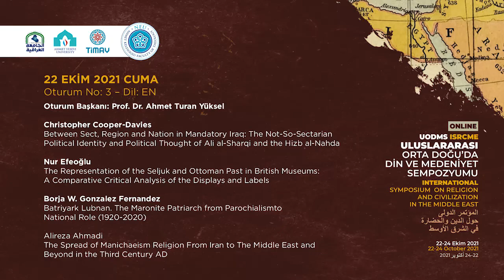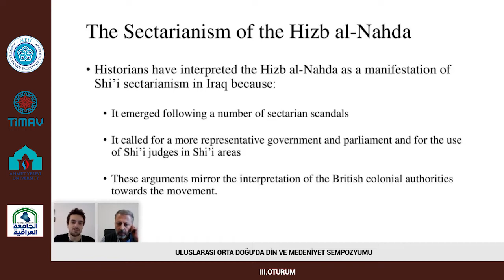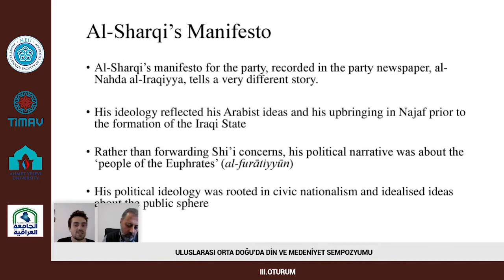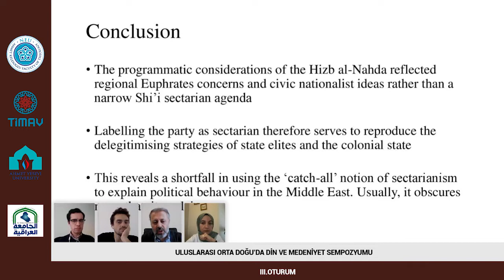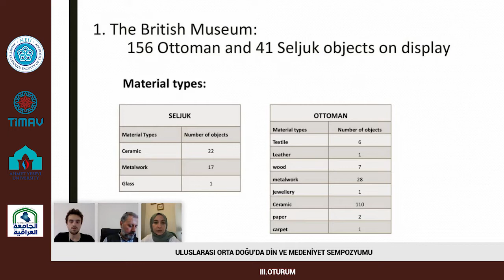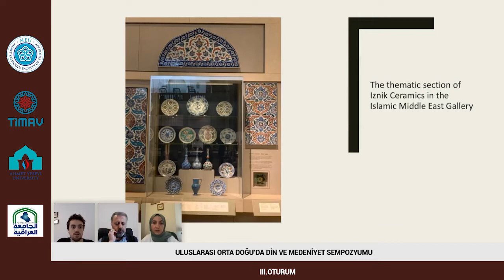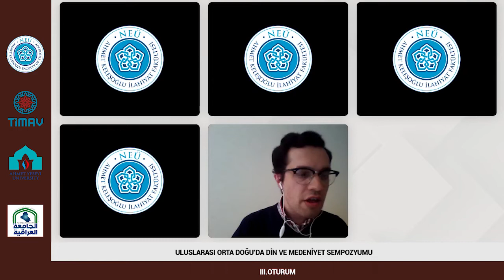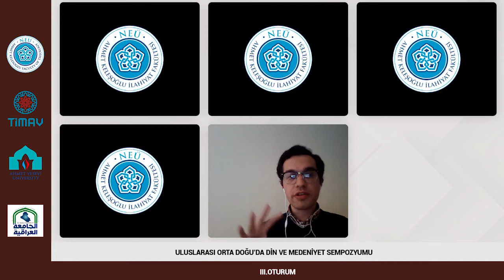ULUSLARASI ORTA DOĞU’DA DİN VE MEDENİYET SEMPOZYUMU -III.OTURUM